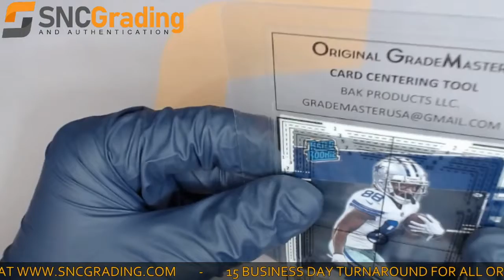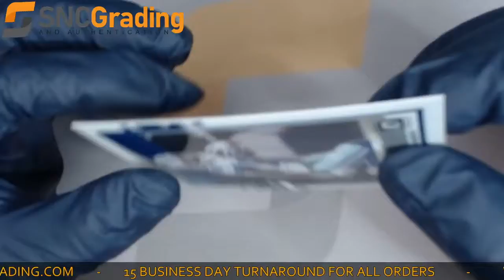SNC Grading: 2020 Panini Donruss Optic CeeDee Lamb #156 Rated Rookie Card Review (1618556986416)